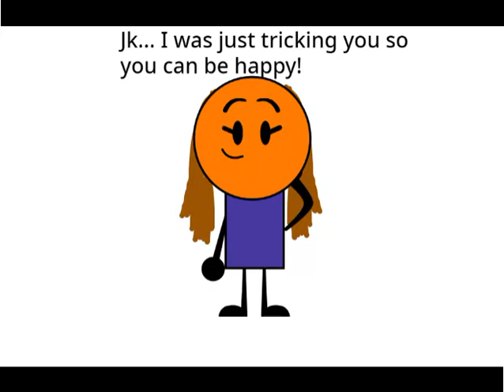If Ms. Vines CANCELED Summer Break...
It's Almost June!
And If it's almost June, It's Almost MY BDAY!